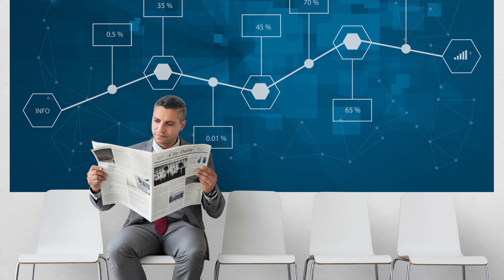The Ultimate Guide to Digital Marketing Strategies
In today's digital age, practical strategies for marketing your business online are more important than ever. With the vast array of marketing channels now available, knowing where to start and even harder to ensure you're making the most of your efforts can be challenging. In this post, we'll dive deep into some of the most popular digital marketing strategies, including SEO, PPC, social media marketing, content marketing, and email marketing, to help you make informed decisions when creating your marketing plan.